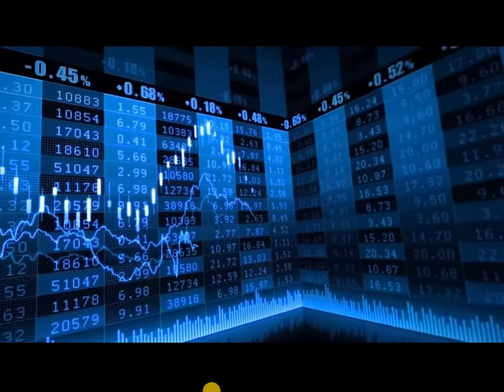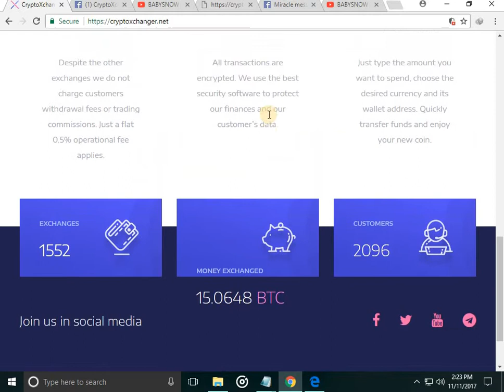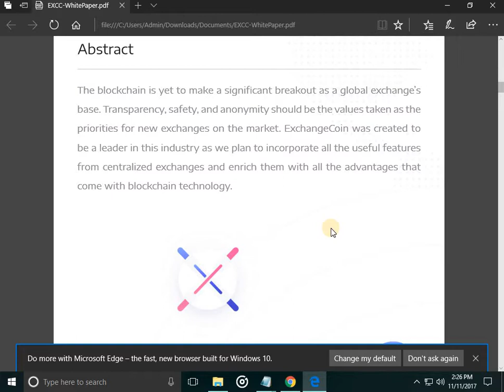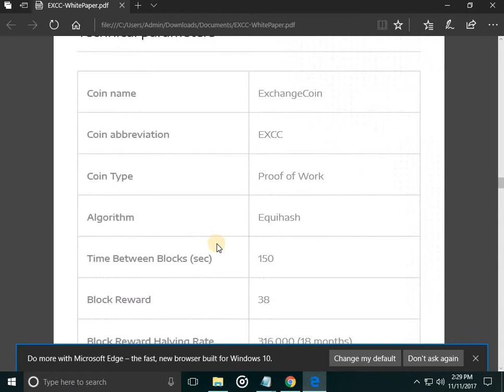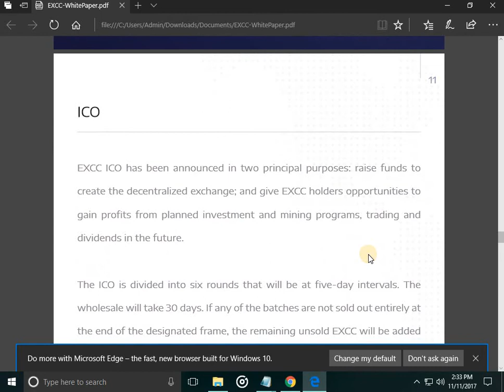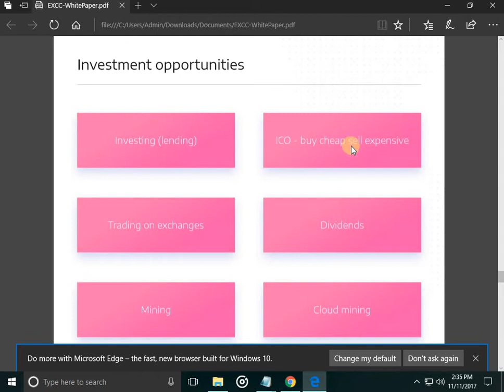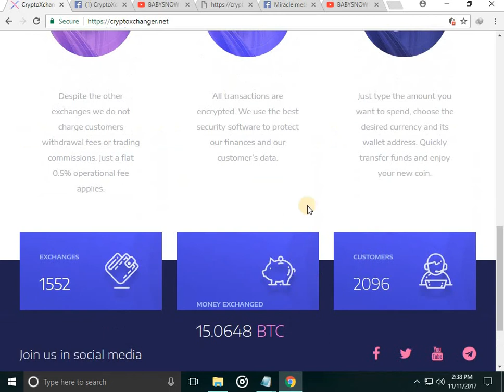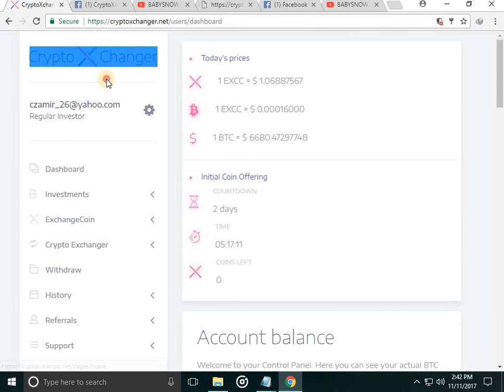CoinXChanger New Program with own token exchange and ICO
I dont usually invest in any other new programs especially HYIPs but this is Unique and i feel good about this platform. getting in at first is really profitable esp. if there is something unique with the program.. check this out and if you'll like it as well create your account or sign up using this link.. ICO will open up in 2 days.. this Token EXCC is gonna be huge.. its valuable coin already! check this out!